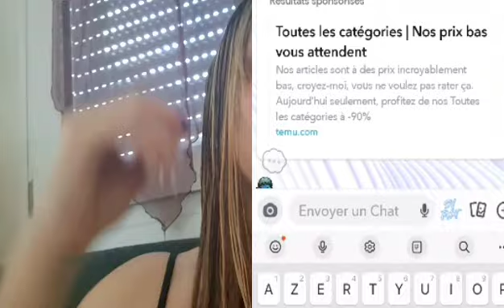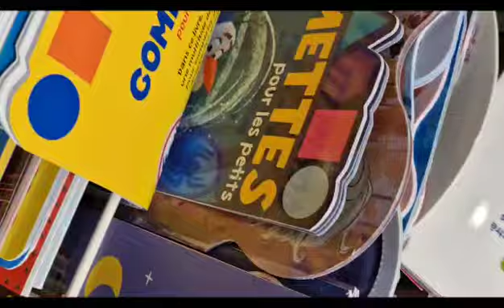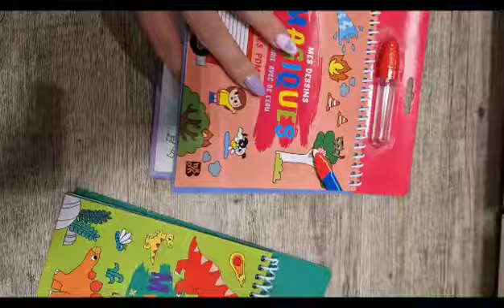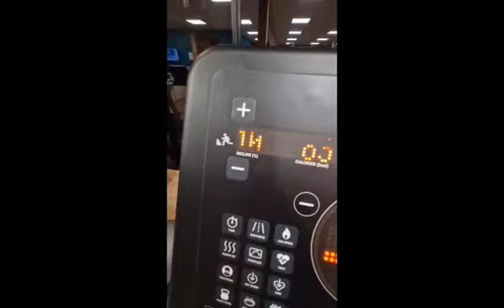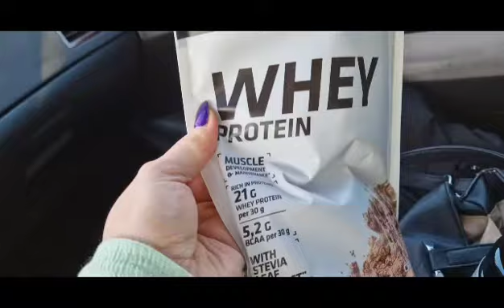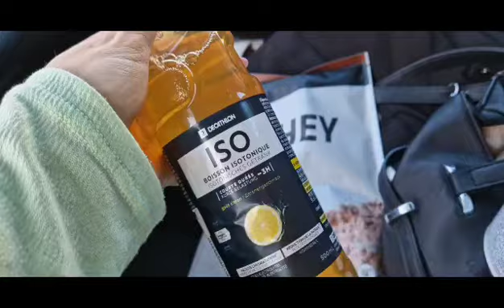VLOG : JE SUIS PARALYSÉ DU CÔTÉ GAUCHE MON VISAGE A CHANGÉ